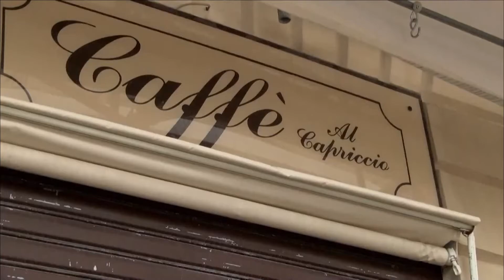Ragazzo di colore cacciato da un bar a Palermo: la versione dei fatti della vittima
Cacciato da un bar di Palermo perché scambiato per un mendicante, un caso che ha fatto discutere e che è rimbalzato sui social. Noi abbiamo incontrato Said, il protagonista della vicenda,  che ci ha raccontato come è andata.